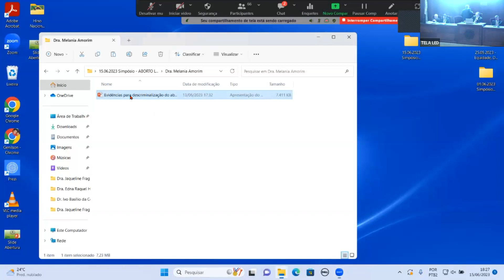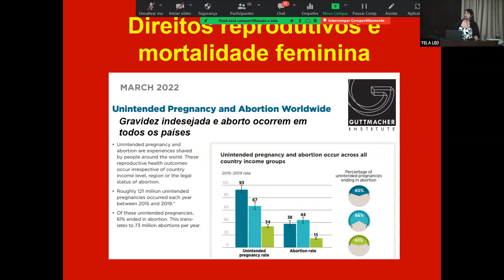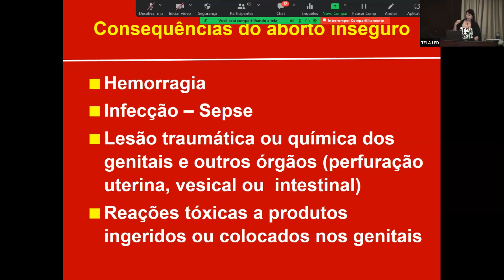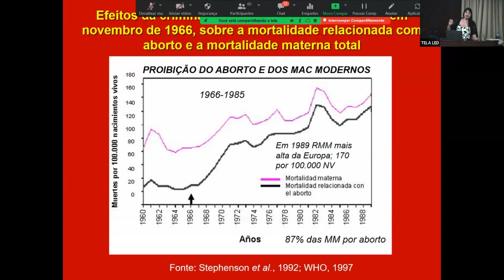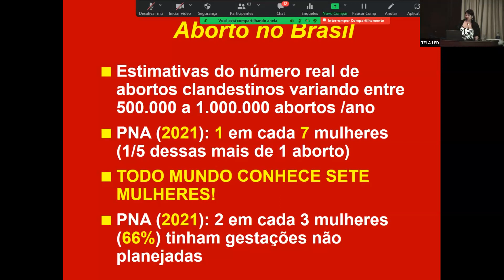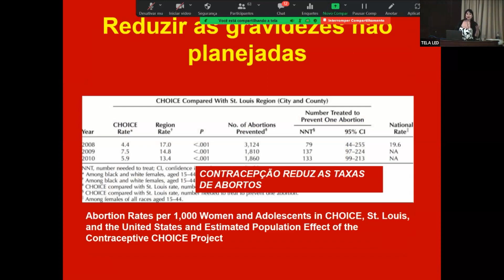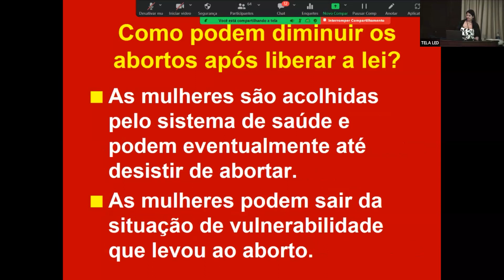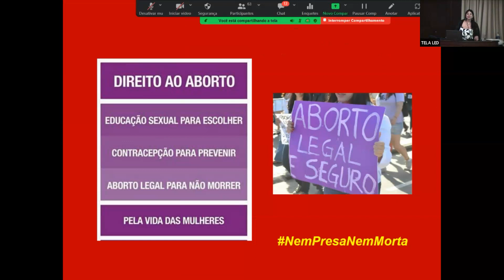ABORTO LEGAL - 15 de junho de 2023 [2º PARTE]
ABORTO LEGAL
15 de junho de 2023 - 5ª feira
Organização: Acad. José Gomes Temporão & Acad. Jorge Rezende Filho

15:00 Abertura- Presidente da ANM, Acad. Francisco Sampaio e Organizadores

15:20 Desafios do Planejamento Reprodutivo e Acesso ao Abortamento Previsto em
          Lei no Estado do Rio de  Janeiro - Antonio Braga Neto, PJLM-ANM

15:40 Aborto Legal: Definição e Protocolos Assistenciais
          Ivo Basílio da Costa Junior, UFRJ

16:00 A (ln)eficácia das Políticas Públicas que Garantem o Aborto Legal
          Edna Raquel Hogemann, UNIRIO

16:20 A Experiência da Maternidade Maria Amélia Buarque de Hollanda
          Marcos Nakamura - Programa Jovens Líderes da ANM

16:30 Comentários& Discussão

17:00 Chá Acadêmico

18:00 Sessão Plenária - Pres. ANM, Acad. Francisco Sampaio

18:20 Resultados da Pesquisa: Aborto no Brasil
          Debora Diniz, Universidade de Brown. EUA

18:40 Evidências para a Descriminalização do Aborto
          Melania Amorim, UFCG. Paraiba

19:00 Reflexões de uma Vida, Sobre a Vida
          Marcelo Zugaib. USP

19:20 Comentários & Discussão com a Bancada Acadêmica - Organizadores

19:50 Palavras Finais e Encerramento - Pres. Acad. Francisco Sampaio

Modelo Híbrido: Presencial na Academia Nacional de Medicina &